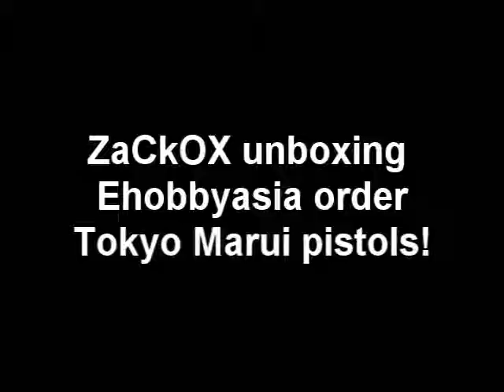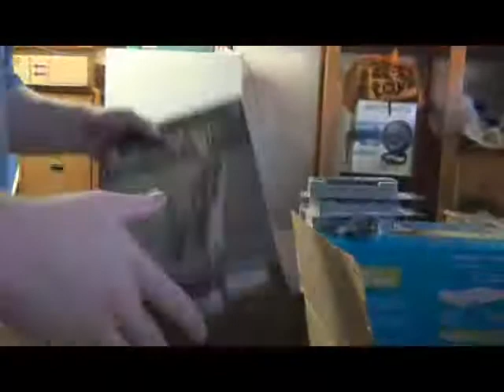Ehobbyasia USA Order Unboxing, Tokyo Marui Automatic Electric Pistols!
Wow, I am surprised by the quality. I think I'll stick with Tokyo Marui all the time now.

Tokyo Marui M93R AEP
Tokyo Marui USP AEP
Tokyo Marui High Capacity AEP USP Magazine
Tokyo Marui M93R AEP Spare Magazine